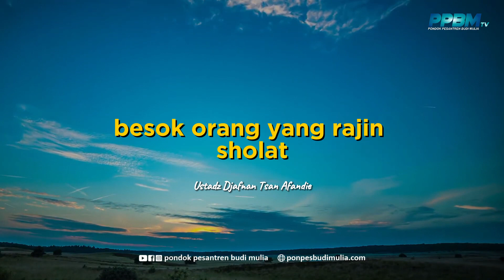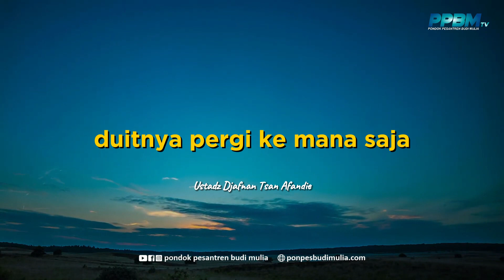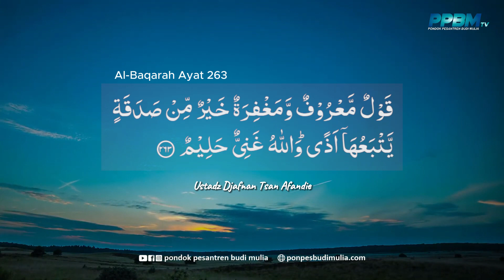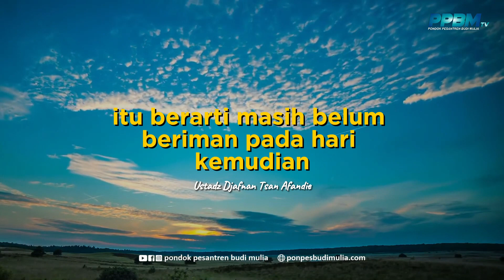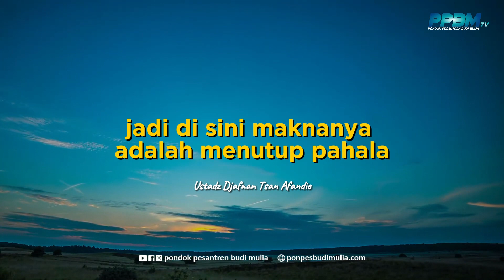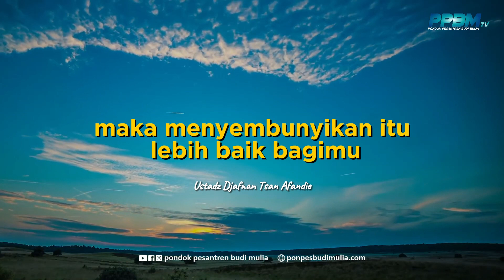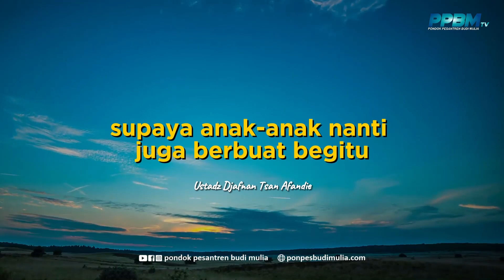Makna Sedekah, Perkataan Baik Memaafkan Lebih Baik Dari Sedekah Menurut Al-Quran Ust Djafnan Afandie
Makna Sedekah Secara Khsusu, Akhlak Bersedekah, tata kerama bersedekah - Perkataan Baik Memaafkan Lebih Baik Dari Sedekah Menurut AL-Quran - Ustadz Djafnan Tsan Afandie

Klip dari Dokumentasi Kajian MCI (Majelis Cahaya Iman)

Bagi yang ingin mengikuti kajian Majelis Cahaya Iman, Pengajian Setiab Hari Jumat Pagi Jam 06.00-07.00, Di Pondok Pesantren Budi Mulia Yogyakarta, Beralamat di Jl. Kaliurang km. 8, Kompleks Perumahan Banteng 3, Condongcatur, Depok, Sleman, Yogyakarta (bisa google map)

🗳 Kami membuka kesempatan bagi kaum muslimin untuk berdonasi Pengembangan Dakwah dan Operasional Laboratorium Dakwah (LABDA):
Nomor Rekening:
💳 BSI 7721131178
🔖 a.n Yayasan Shalahuddin Budi Mulia
▶ Tambahkan kode (3 digit angka belakang 003)
* contoh: Rp. XX.000.003,-

Konfirmasi:
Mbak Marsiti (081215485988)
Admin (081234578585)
Presented By:
Laboratorium Dakwah
Pondok Pesantren Budi Mulia
Yayasan Shalahuddin Budi Mulia
Ustadz Fathurrahman Kamal Ustadz Adi Hidayat Ustadz Hanan Attaki Ustadz Das'ad Latif Ustadz Abdul Somad Ustadz khalid basalamah Ustadz Muhammad Faizar